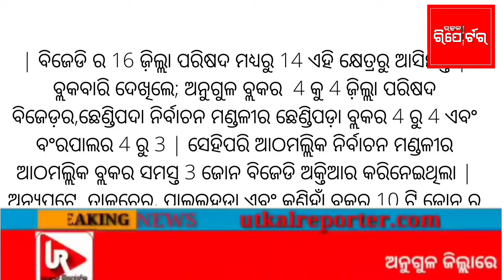Odisha Panchayat Election| Angul Zilla Parishad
Utkal Reporter finds news from the social, political and cultural affairs across Odisha and India, also from the field of sports and entertainment; and serves to those who need it for their awareness, knowledge and use.
Utkal Reporter has been in the field of news since 2007 through a weekly newspaper; and since 2014 through a news website- utkalreporter.com
In the social media it shares platforms
 Facebook.com/Utkal Reporter
Twitter.com/Utkal Reporter